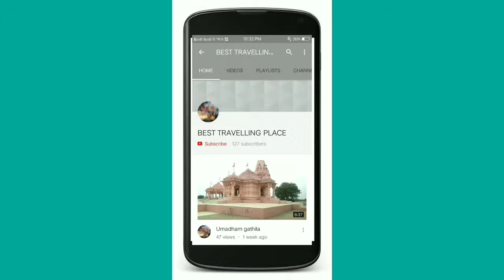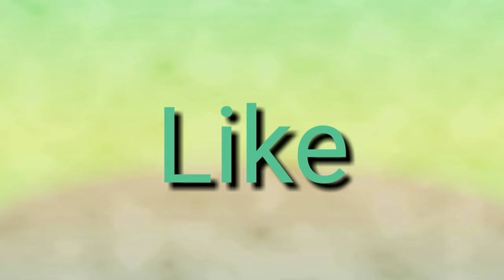Swaminarayan Mandir junaghdh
સ્વામિનારાયણ મંદિર જુનાગઢ Swaminarayan temple, Junagadh

best temple in Junagadh
Shri Swaminarayan temple